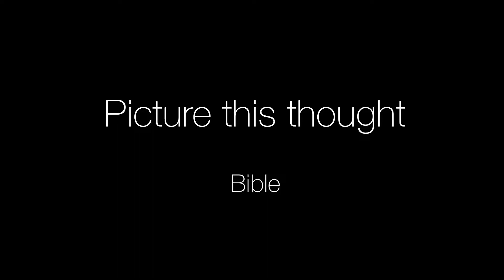Picture This Thought - Bible [Scripture]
A reflection on the word of God that points us to Jesus.

In John 5: 39 - 40 Jesus says to the religious teachers: "You study the Scriptures diligently because you think that in them you have eternal life. These are the very Scriptures that testify about me, yet you refuse to come to me to have life."